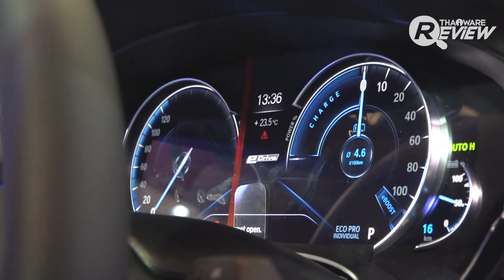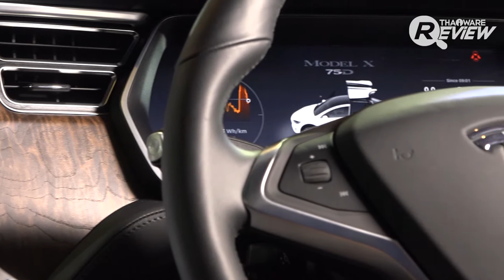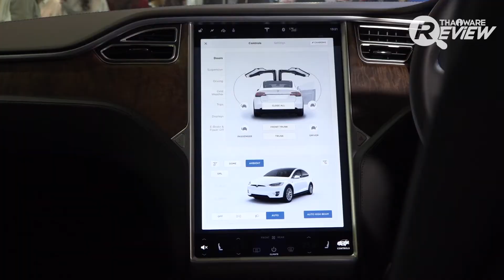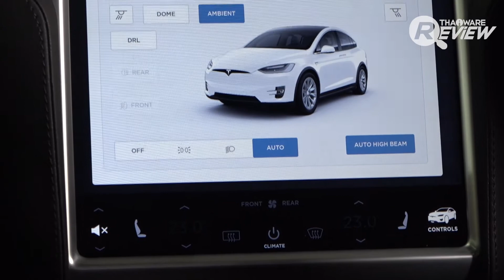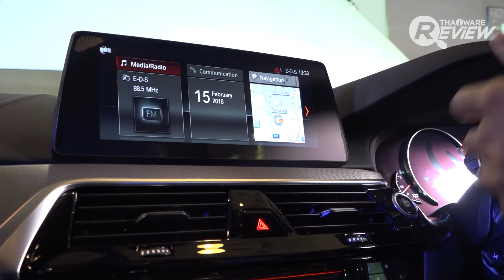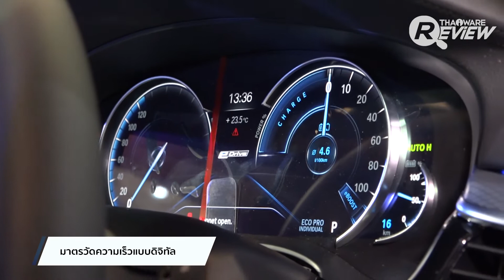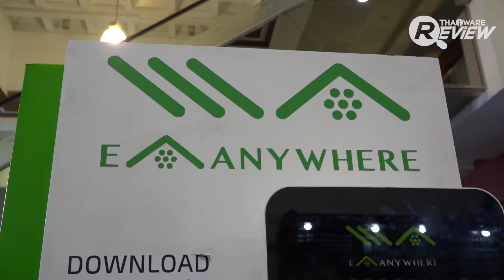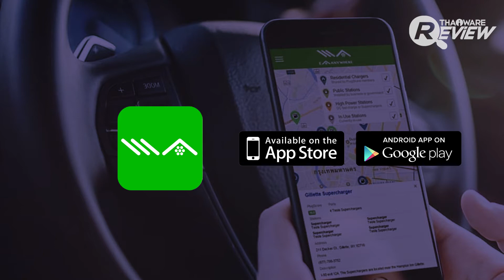พรีวิว Tesla Model X และ BMW 530e M Sport รถยนต์พลังงานไฟฟ้า และสถานีชาร์จ EA Anywhere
คลิปวีดีโอพรีวิวรถยนต์ TELSA รถยนต์พลังงานไฟฟ้า พลังงานทางเลือกแห่งโลกอนาคต ที่สะอาด และเป็นมิตรกับสิ่งแวดล้อม โดยเรามีรถยนต์มาแนะนำกัน 2 รุ่น คือ

1. รถยนต์ TESLA MODEL X รถยนต์พลังงานไฟฟ้า 100% ในรูปแบบ SUV 5 ประตู

2. รถยนต์ BMW 530e M Sport รถยนต์ที่ใช้ระบบขับเคลื่อนแบบ Plug-in Hybrid ที่เป็นลูกครึ่งระหว่างรถที่ใช้น้ำมันปกติ และ รถพลังงานไฟฟ้า ที่ทางแบรนด์ BMW เขาเคลมมาว่า ให้อัตราเร่งที่โดดเด่น เร้าใจเหลือเกิน

ในคลิปวีดีโอนี้ เราได้รวบรวม ทุกเรื่องที่คุณอยากรู้ ไม่ว่าจะเป็นจุดเด่นของรถยนต์พลังงานไฟฟ้า Top Speed อัตราเร่ง ระยะทางวิ่งต่อรอบการชาร์จ ระยะเวลาการชาร์จ ระยะเวลาการรับประกันแบตเตอรี่ รวมถึงเรื่องราคา และการรับประกันหลังการขาย มีให้ติดตามชมกันในคลิปนี้อย่างแน่นอนครับ และมีเรื่องของสถานีชาร์จพลังไฟแบบเร็วของ EA Anywhere มานำเสนอในคลิปนี้ด้วยนะ

อ่านรีวิวอุปกรณ์ไอที และ เครื่องใช้ไฟฟ้า ได้ที่นี่

อ่านบทความรีวิวอื่นๆ ที่น่าสนใจจาก Thaiware ได้ที่นี่